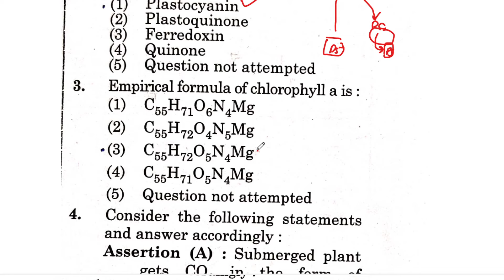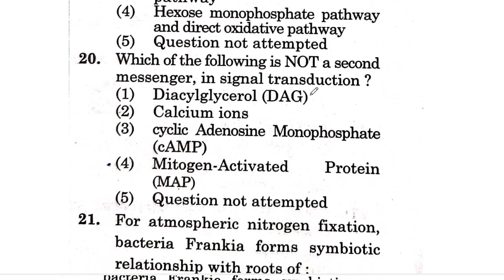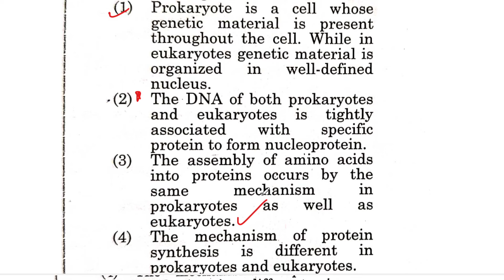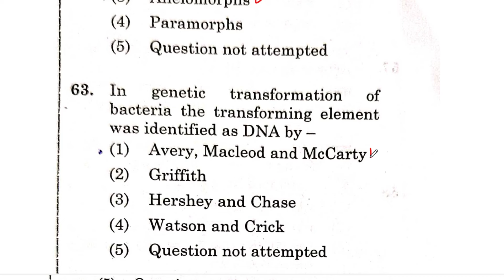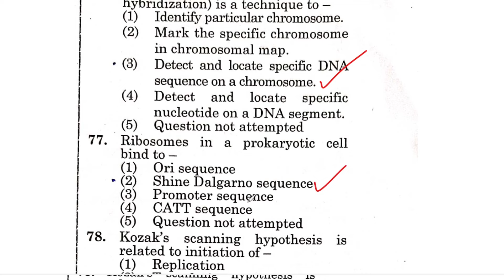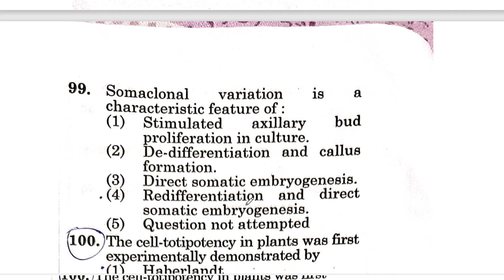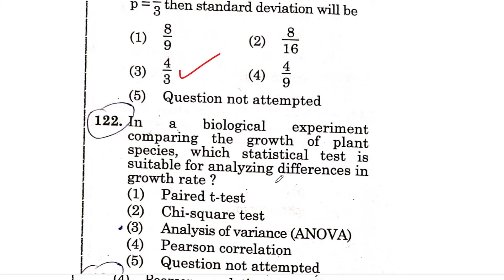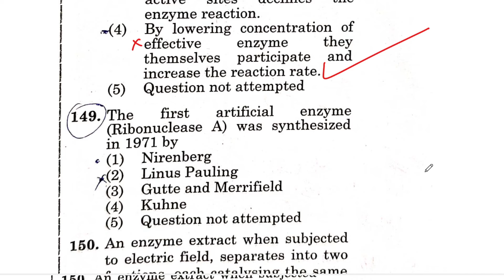RPSC Botany Assistant professor 2024 | Paper 2 Full discussion | Course Available